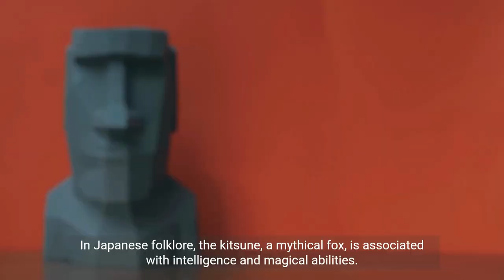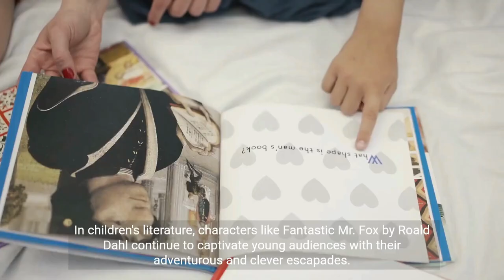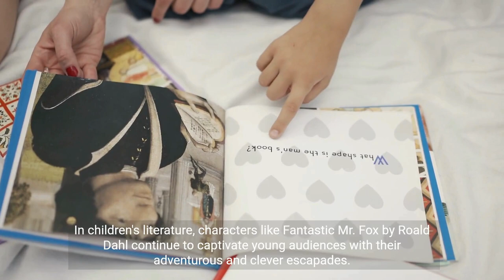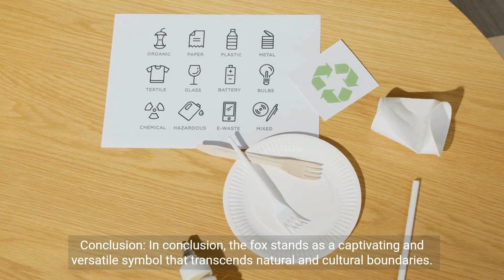"Unveiling the Cunning Charm: The Fascinating World of Foxes 🦊"